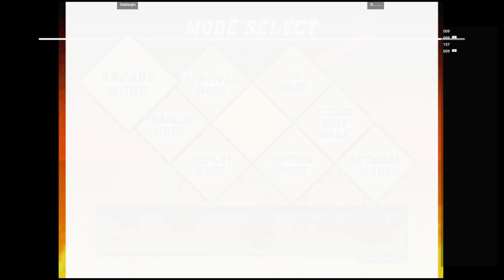CVS2 (DC) 🕹 Daitenjin VS D........ | Fightcade